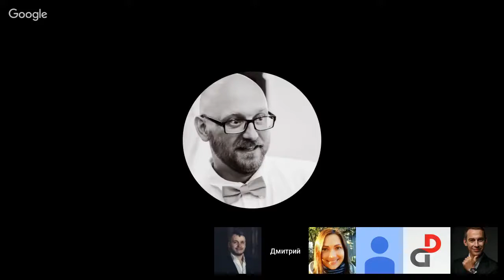Новогодняя трансляция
Новогодняя трансляция Приветствую, дорогой друг! Добро пожаловать на мой YouTube канал!
Пришло время,когда есть возможность каждому  приобрести престижную профессию интернет-предпринимателя! Прошлое - ушло,будущее - строим сами!